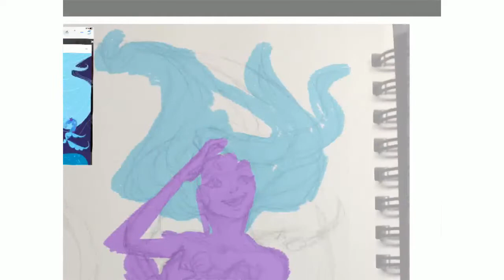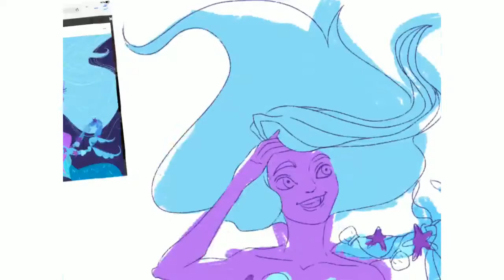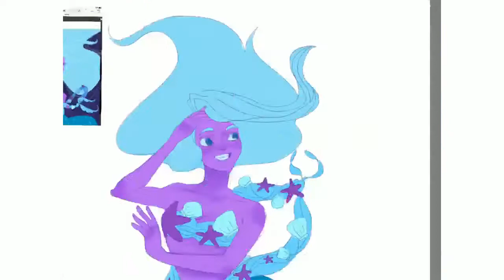Draw This in Your Style! (Haley Carroll's character on Instagram) | Speedpaint | Autodesk Sketchbook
Hello! In this video I drew one of Haley Carroll's (@heyhaleycarroll on Instagram) character for a draw this in your style challenge!

This time I'm trying to utilize my old, rusty iPad. Since my iPad is old and my stylus doesn't have either pressure-sensitivity or palm rejection feature, I zoomed in and out a lot throughout the process of finishing this piece (I'm sorry if any of you felt uncomfortable with the zooms). This piece took me about 5-6 hours to finish because I can't rest my palm on the iPad's screen haha so it kinda slowed down my drawing process. BUT! I had a lot of fun drawing this character, so I hope you enjoy this video!

Also, if you don't like my music choice, you can mute this and play your favorite musics/songs instead while watching this video! Happy watching!

FOLLOW ME ON OTHER SOCIAL MEDIA!

- Twitter: @NHasnada (not very active here since it's a new account. my old one is suspended).

TOOLS
- iPad 4th generation
- A cheap no-brand active-capacitive stylus

SOFTWARE USED
- Autodesk Sketchbook (iOS)
- ActivePresenter